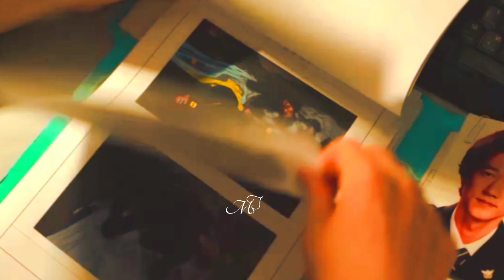Bad and Crazy kdrama Episode 5 explained in hindi | korean drama explained in hindi | Hindi dubbed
Stay tunned for more episode of Bad & Crazy drama in hindi explanation.